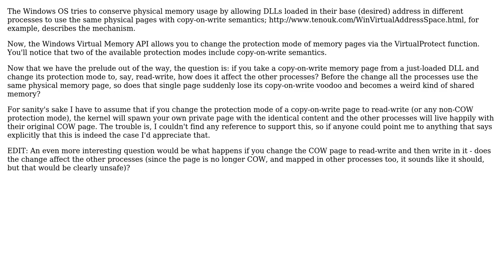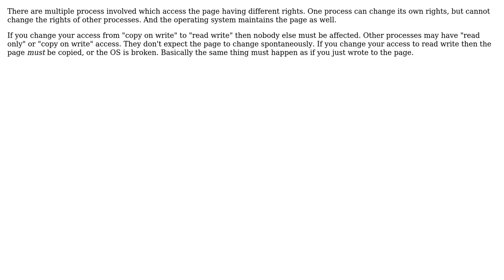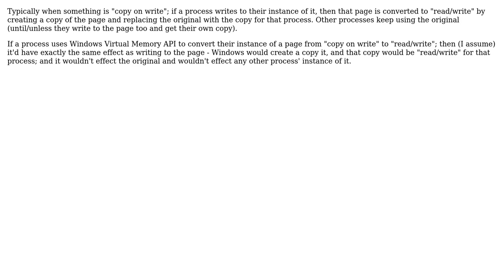Software Engineering: Effect of demoting copy-on-write page to read-write on other processes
With thanks & praise to God, and with thanks to the many people who have made this project possible! | Content (except music & images) licensed under CC BY-SA | Music | Images & others | With thanks to user Tarta Rikker user gnasher729 user Brendan user alkove and the Stack Exchange Network Trademarks are property of their respective owners. You are responsible for your own actions.